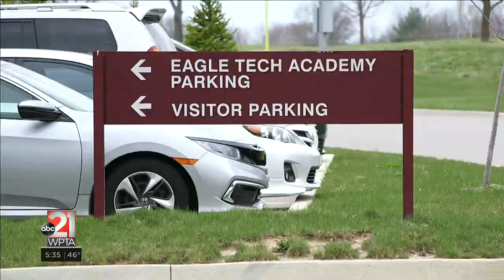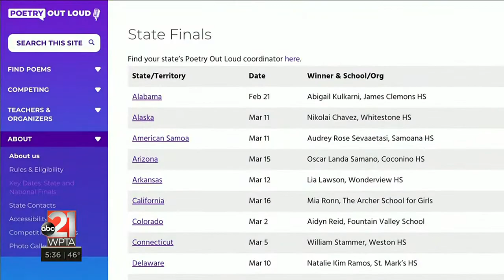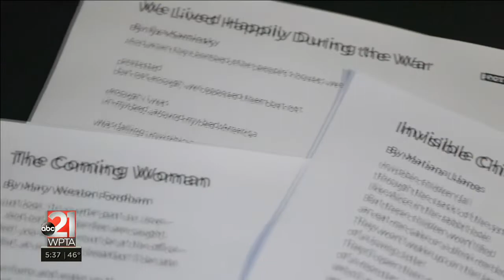Columbia City student representing Indiana in national Poetry Out Loud competition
21COUNTRY: Columbia City student representing Indiana in national Poetry Out Loud competition

COLUMBIA CITY, Ind. (WPTA21) - It’s a waiting game at this point, for Eagle Tech Academy senior Lila Ward. The Columbia City student and her teacher Joe Urschel submitted Ward’s performance of three poems for the national semifinals of 2022 Poetry Out Loud. During the virtual event in March, she took first in the statewide competition — a first for her school.

Poetry Out Loud is a contest for students across the country to memorize and recite words of poets, spanning whimsical and/or complex topics and issues. The last few years, it has been virtual. As a freshman, Ward qualified for state — which meant she had to perform in-person in Indianapolis. “That’s kind of where I fell in love with poetry and I realized this wasn’t just an assignment for me,” she told us. “This is something I loved and something I wanted to keep doing.”

So what goes into Poetry Out Loud? Many factors which can help or hurt students competing. Poetry selection, accuracy of memorization, and delivery. “I think I was combing through the database, and I found poems that spoke to certain concepts that I always knew… that I always felt, but I could never put into words,” Ward explained. “They take this message that they need other people to hear, and they put it in such a beautiful way.”

The three works the senior chose this year, were The Coming Woman, Invisible Children, We Lived Happily During the War. Those particular writings tackle a woman defying expected gender roles, society failing kids, and nations/people turning a blind eye to the devastations of war. Ward’s presentation and expressions match the tone of each piece. “It’s very nuanced because on one hand, you don’t want to be so expressive that it takes away from the value of the poem,” she said. “There’s some things where the emotion gets so strong in the poem, you just need to do something.”

Urschel, an English teacher at Eagle Tech Academy, also coaches students in the annual competition. “There’s a gift that the coach gives, and the gift is just honest feedback,” he shared. “Poetry in many ways is meant to be heard. When Lila is delivering that poem well — we’re hearing it the way it was meant to be read, and meant to be said.”

“At its highest level — and Lila is performing at the highest level,” he continued. “We hear this poem and we feel something and we walk away understanding what the poet was trying to express.” Urschel admits he’s had to change how he approaches leading students since the pandemic. Judges are only watching students from the shoulders up, so facial expressions have to carry the weight of the performance. Ward remained unfazed. “It didn’t take away from the excitement where they’re bringing up the top three on this zoom meeting, and we have it projected on this big TV and my name pops up… and the room explodes!” She told us. “It was just as magical as if I was around a million people.”

“When you’re having meaningful conversation themes related to humanity, you can’t go wrong,” Urschel said. “Poetry Out Loud gives teachers the chance to have those meaningful conversations about what it means to be human.” Through this experience, Ward connected with a form of written word, that often comes challenging to others. Maybe in the future, she’ll even start writing her own. “I think there’s just a point where you realize poetry isn’t just something you realize you need to force yourself to get through high school,” she added. “It’s art, and it’s beautiful, and it’s a way people express themselves… even if it’s not your own words — I recite poetry that other people wanted to get in this world. It’s a way to do it justice, something that they wanted to come across.”

Fifty-five students will compete in the Poetry Out Loud National Semifinals. Lila Ward represents Indiana Sunday, May 1 — you can watch her performance here around 3 p.m. The winner of the competition will be announced after the finals on June 5. The grand prize is $20,000. If Ward wins, she told us that money would be going to college tuition, which she hopes will kickstart her career as a pharmaceutical chemist.

Stay with ABC21 for updates on her progress through the competition.